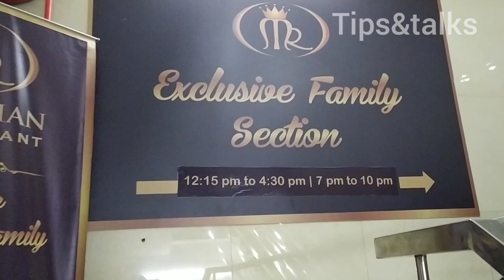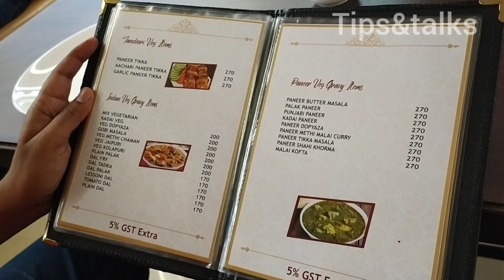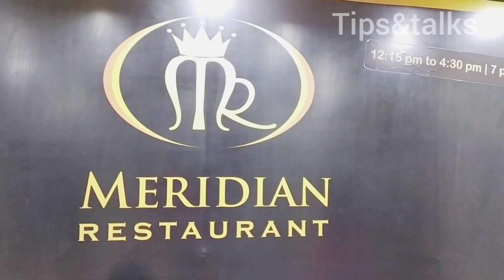Hyderabad Famous Chicken Biryani Meridian Restaurant || Tips&talks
Hi I'm sravani 🥰
I make all videos of different categories.
I'll give TIPS  and as well as I'll tell you TALKS ☺️.
 I will post videos on YouTube everyday👍.
 Like my videos if you like it👍.
 Dislike my videos if you did not like it👎.
And let me know what type of videos you want more🤔.